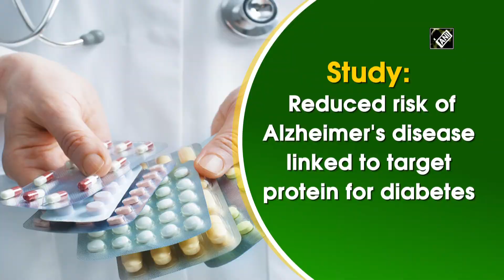Study: Reduced risk of Alzheimer's disease linked to target protein for diabetes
New Delhi, June 04 (ANI): A study by researchers at Karolinska Institutet in Sweden suggests that mechanisms associated with a particular diabetes drug can also help to protect against Alzheimer's disease.  Alzheimer's disease is becoming increasingly common, but there are no drugs to affect the course of the disease and the development of new drugs is a slow, costly and complex process.  An alternative strategy is therefore to find already approved drugs that can prove efficacious against the disease and give them a new area of application. Diabetes drugs have been put forward as possible candidates, but so far the studies that have tested diabetes drugs for Alzheimer's disease have not produced convincing results.